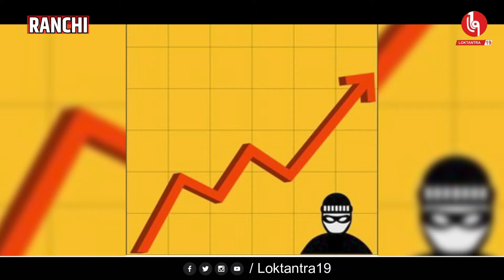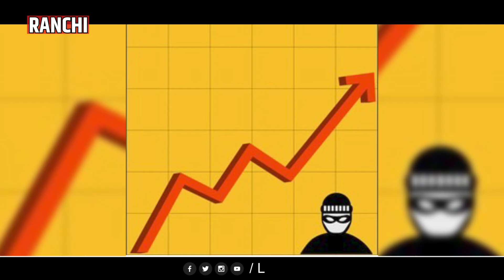बोकारो में बाढ़े लागल हे, क्राइम के ग्राफ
बोकारो में बाढ़े लागल हे
क्राइम के ग्राफ